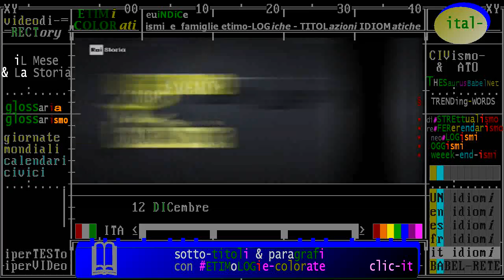§.3/- (terrorismo nero & Storia) 12 dicembre 1969 Milano: strage di Piazza Fontana